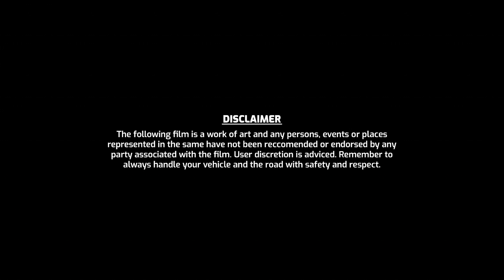Mercedes-Benz | Independence Day | Umling La Pass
Happy Independence Day from the world’s highest motorable pass, Umling La  at 19,300 feet above sea level.
To the spirit of freedom and scaling new heights 🇮🇳